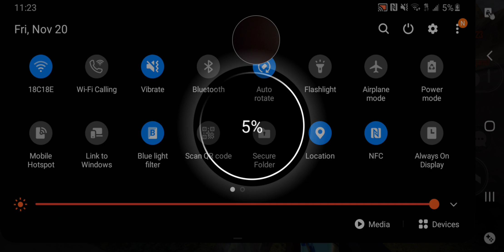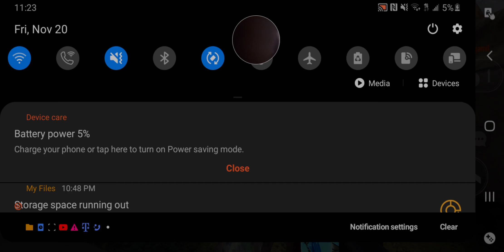Bullet Force: LETS DO THIS HOMIES!!!!